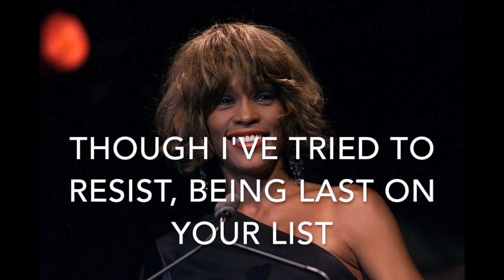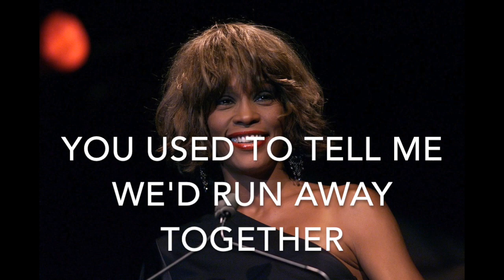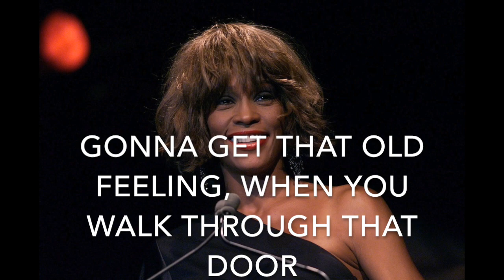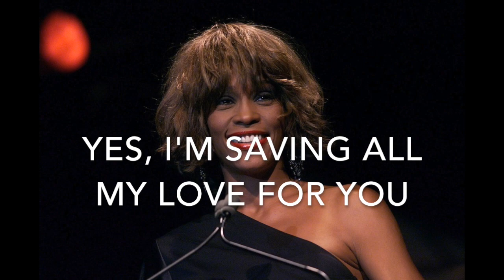Saving all my love (-2) - Whitney Houston - Karaoke female version lower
Saving all my love - Whitney Houston - Karaoke female version lower (-2) instrumental lyrics
Base strumentale versione femminile più bassa di 2 semitoni dall'originale
Key: G

Copyright:
LatinAutor
UNIAO BRASILEIRA DE EDITORAS DE MUSICA - UBEM
UMPI
LatinAutor - UMPG
União Brasileira de Compositores
LatinAutor - SonyATV
UMPG Publishing